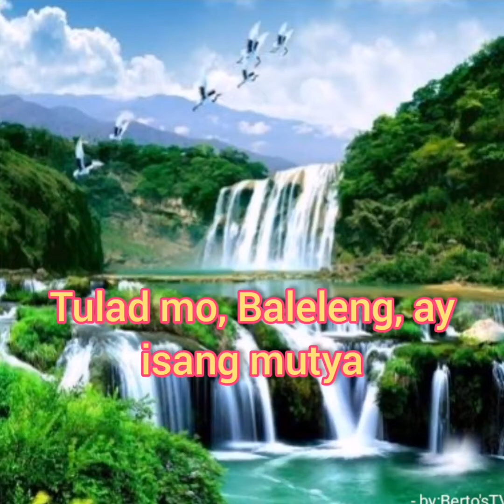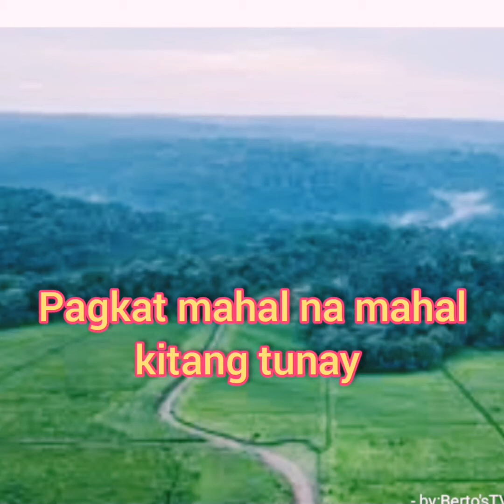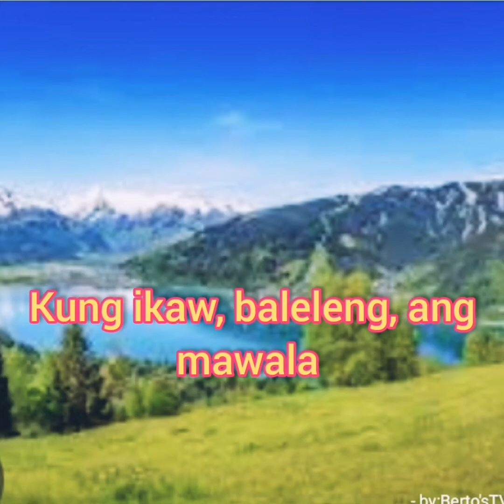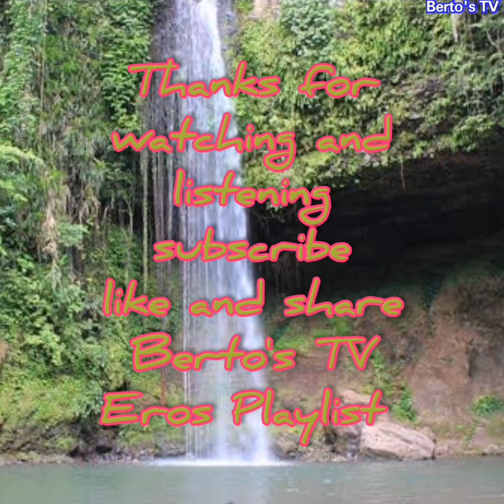BALELENG BY:ROEL CORTES official music (w/lyrics) 2021 🇵🇭